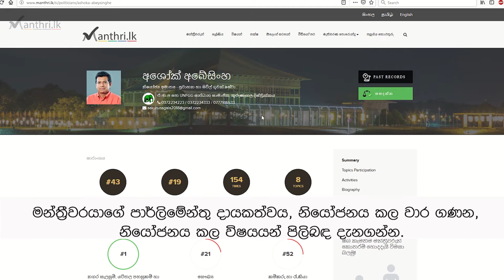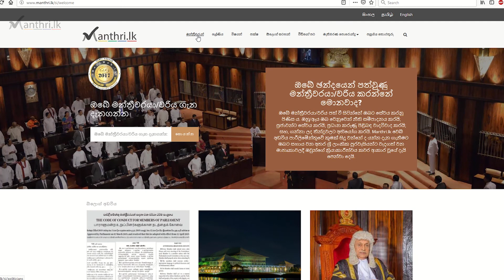Manthri.lk: How have MPs performed in parliament?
Visit Manthri.lk today to learn about how your MPs have performed in parliament!